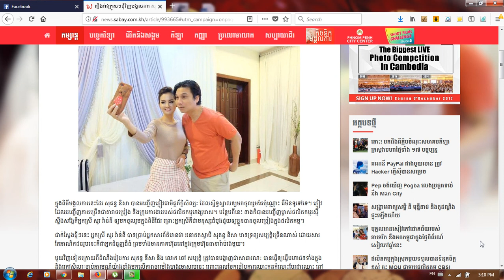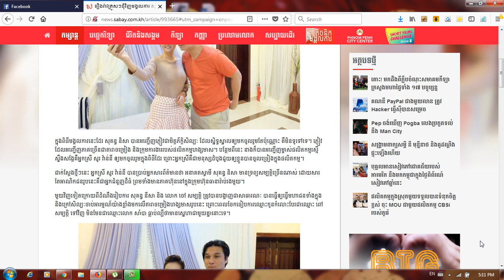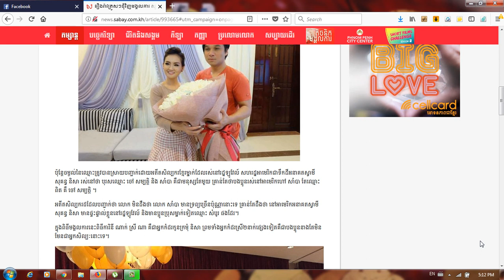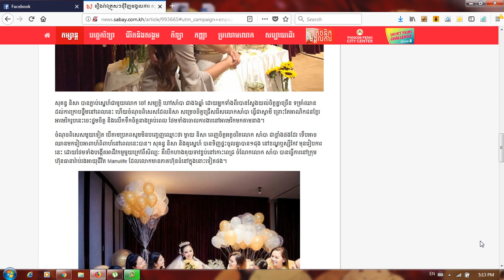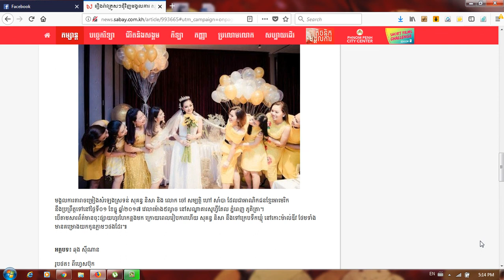រឿង​រ៉ាវ​​ត្រួស​ៗ​ជុំវិញ​​មង្គល​ការ​ សុគន្ធ នីសា និង​អាណិកជន​ខ្មែរ​អាមេរិក​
Category
Entertainment
License
Standard YouTube License